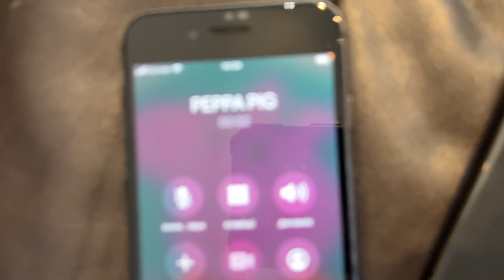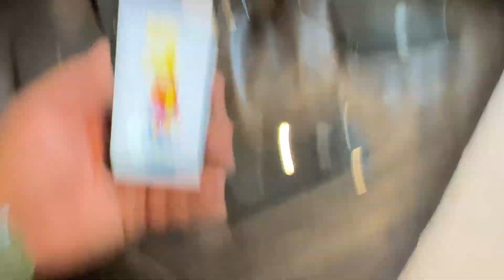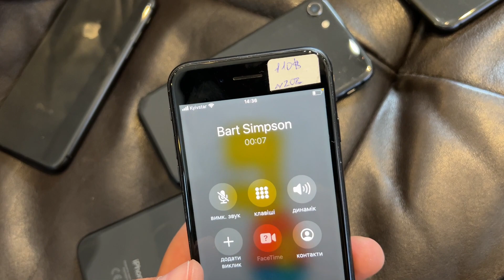Incoming call from PEPPA PIG and BART SIMPSON / We are looking for a phone!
Hello friends! How is your mood? Catch another great call video from my channel! I want to report one more news! I'm launching another mega cool channel soon! Follow this channel and be the first!